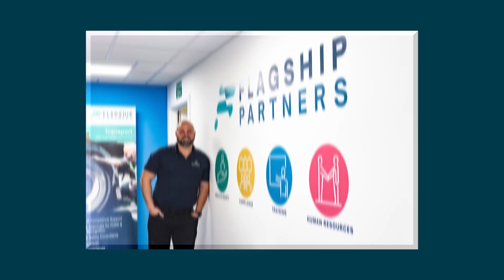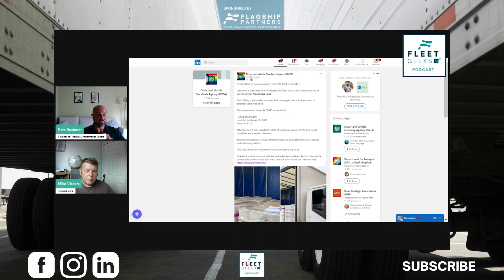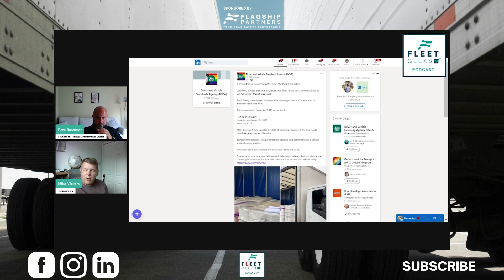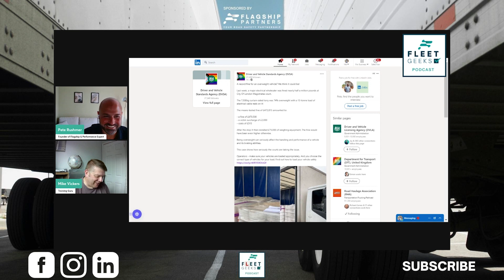Overweight Truck gets a £450,000 fine!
Overweight Truck gets a £450,000 fine! As we recorded this at the end of June 2023, DVSA had released information of a heavy fine for an Operator who was caught overweight.

In this episode Mike and Pete pick the information apart to better understand what happened to cause such a big fine.

Each week these guys will discuss all things relevant and topical in the Fleet and Transport Sector. If you are a Fleet or Transport Professional who wants to develop your skills, network and opportunities.

The Fleet Geeks are here to support you on your journey. Our mission is to Develop Fleet and Transport Professionals.

Follow Mike Vickers and Pete Rushmer on Linked In for more information.